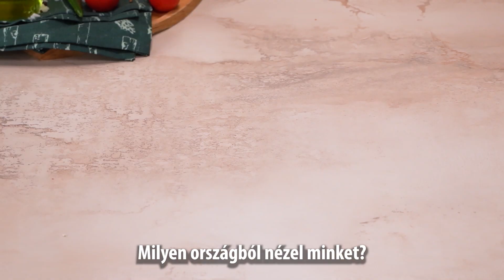Gyors előétel, franzellából! Megment, ha nem várt vendégek jönnek!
Hozzávalók:
kenyér - 1 db
sonka - 200 g
sajt - 200 g
paradicsom - 2 db

tojásos keverékhez:
bors - 3 g
édes fűszerpaprika - 4 g
kakukkfű - 4 g
Tepsi mérete 16 X 32 cm
SÜTŐBEN 180 °C/15 perc